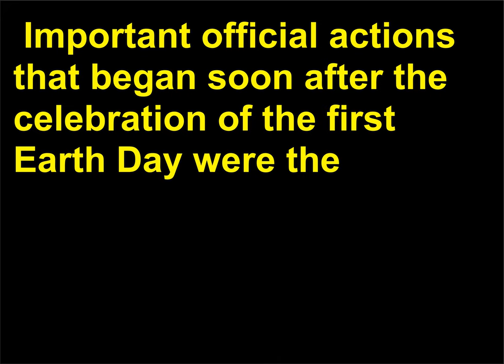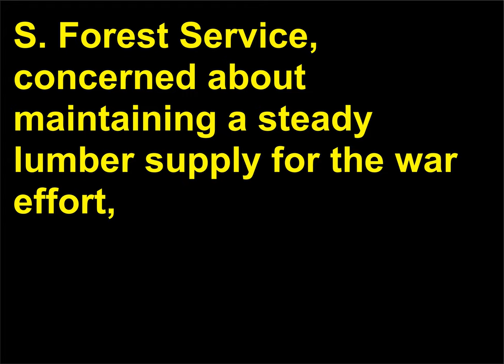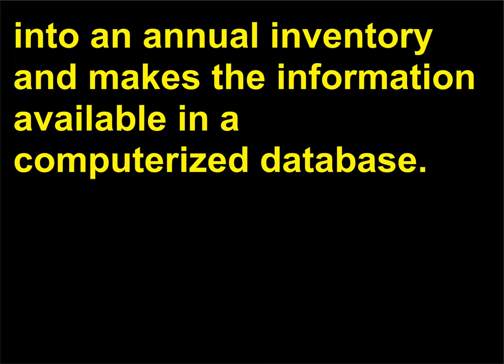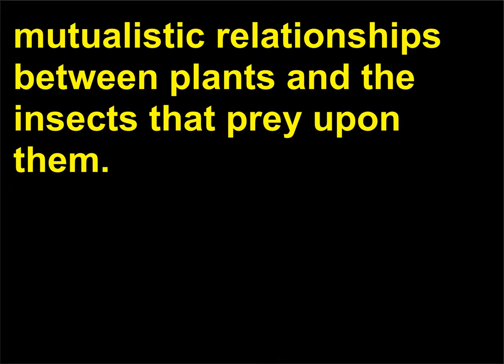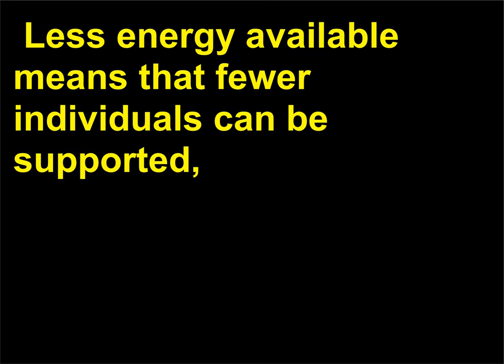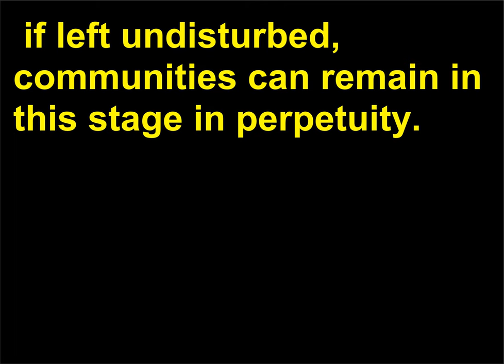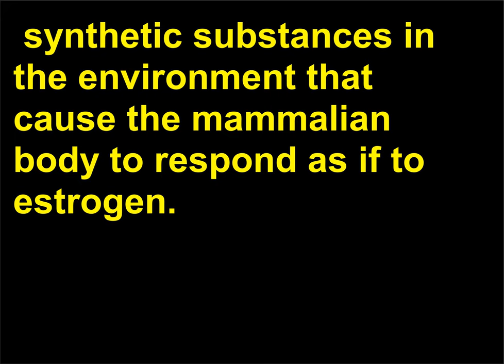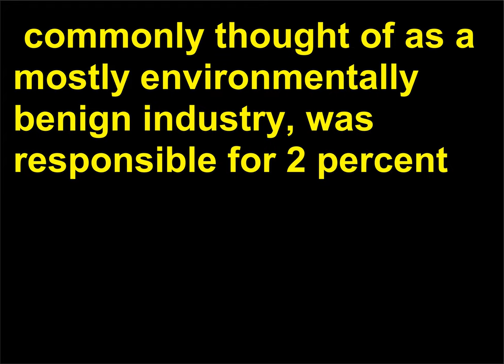Intrebari Biologie 92